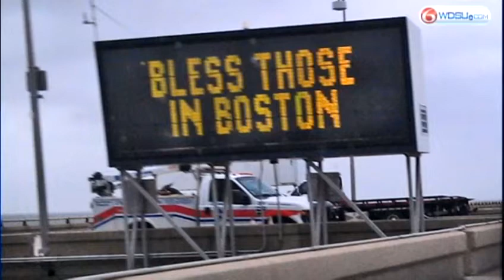Local running community reacts to Boston tragedy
One local runner was supposed to be at the marathon but opted not to go due to her political obligations.